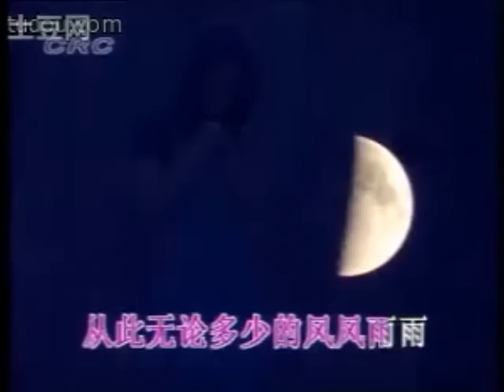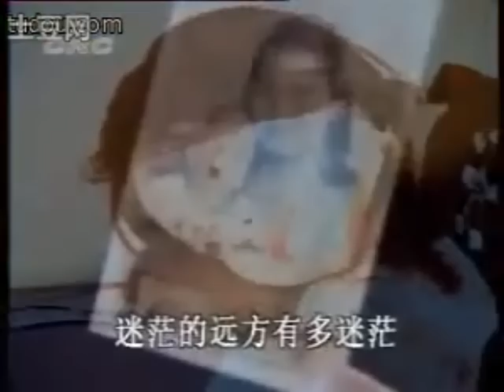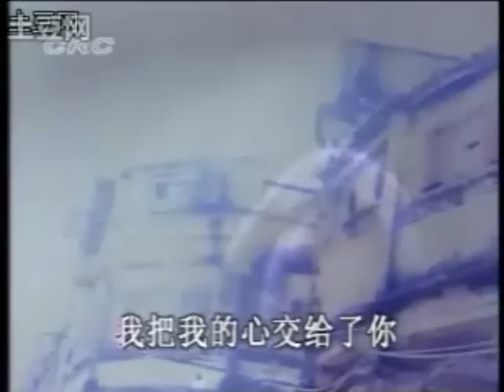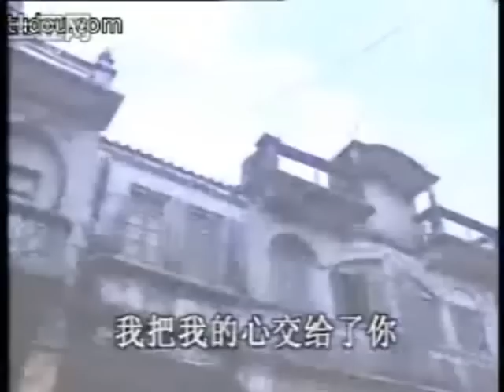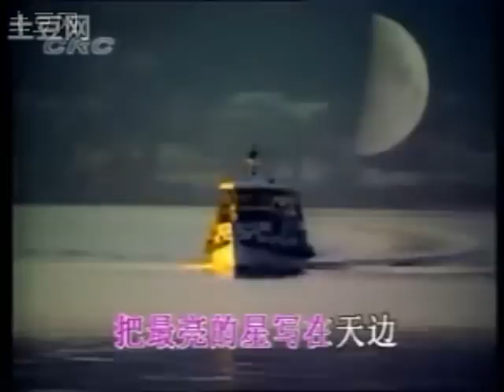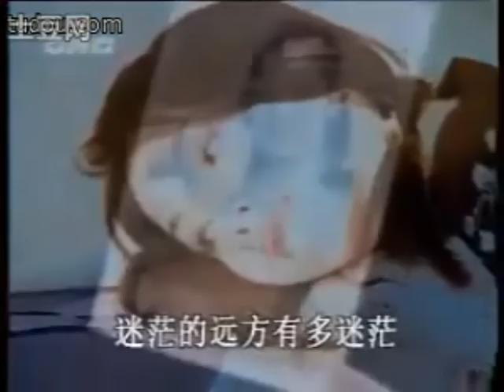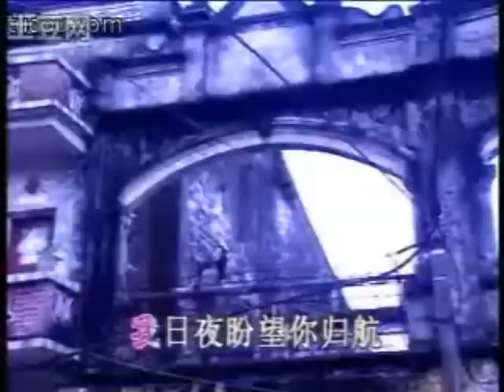枕着你的名字入眠双版